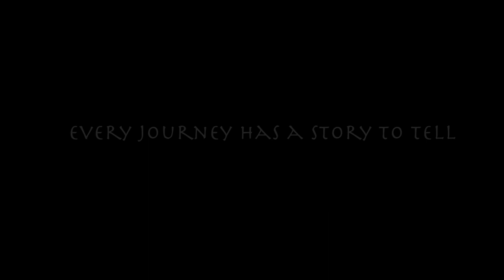Exploring Hampi-the lost city.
Hampi is a lost city which was in it's golden days during the reign of Shrikrishna Deva Raja and later during the British colonial rule Hampi lost its significance and later communal riots and violence let to the ruins.

But today Hampi is a peaceful place with a small population who are generous and good hearted.

This journey has a story to tell, the story of friendship, troubles and a bunch of good hearts.

Credits

Content : Something Just like This (Live in Buenos Aires